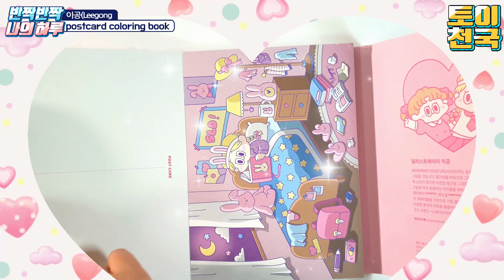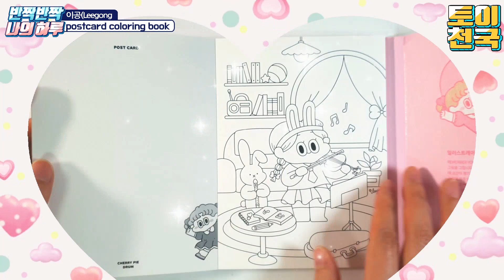이공 반짝반짝 나의 하루 엽서 컬러링북 소개 및 시현💖[토이천국]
☆이공 반짝반짝 나의 하루 엽서 컬러링북 소개 및 시현💖[토이천국]영상이에요. 즐감하세요^^